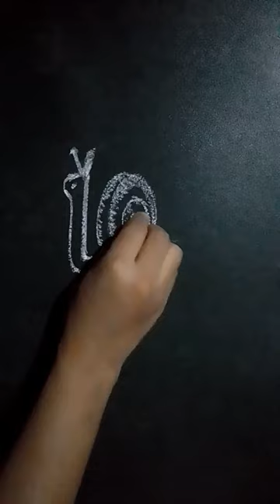how to draw a snail from number 10/step by step/manisha Newar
how to draw a snail from number 10